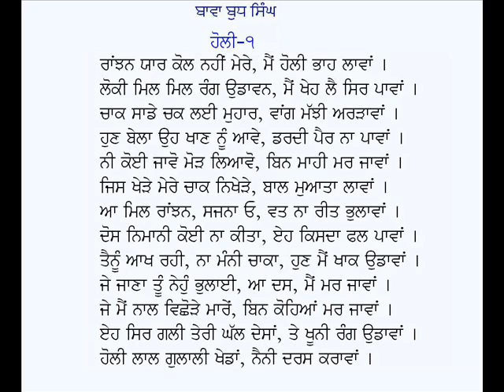Holi (1)-Bawa Budh Singh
Punjabi Kavita:  Holi (1)
Poet:  Bawa Budh Singh;  Voice: Karamjit Singh Gathwala